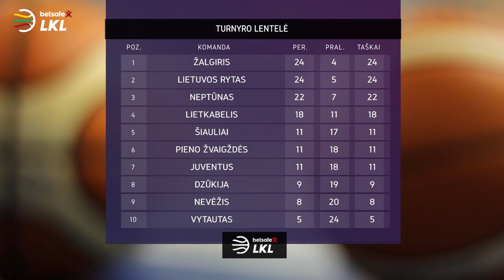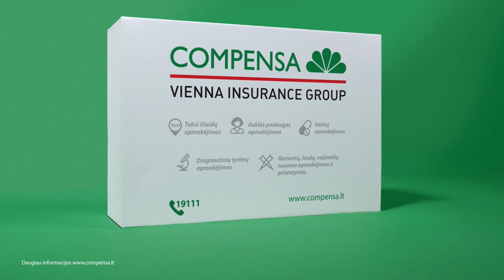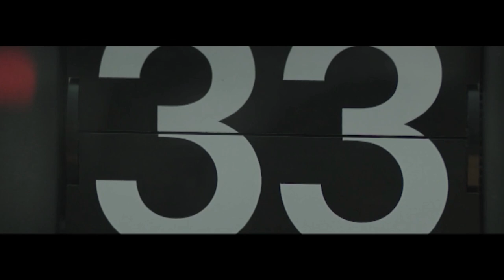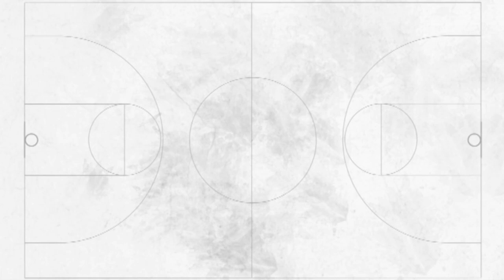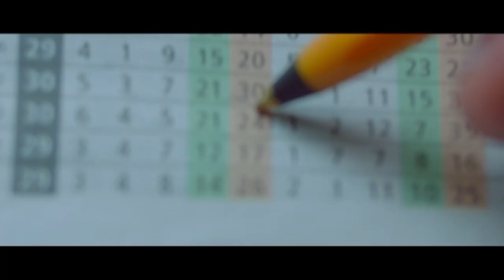„Betsafe–LKL“ rungtynės: „Dzūkija“ - „Žalgiris“ [2018-04-08]